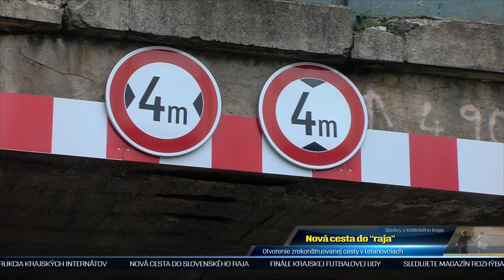Rozhýbaný kraj 9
Správy z Košického samosprávneho kraja pod názvom Rozhýbaný kraj č. 9. Správy mali premiéru 17. júla 2020.